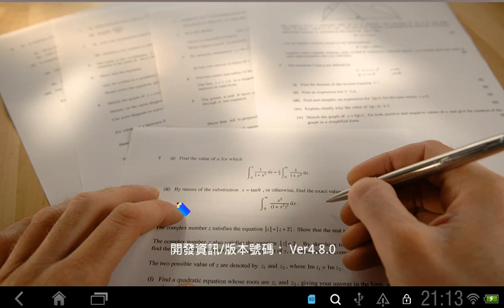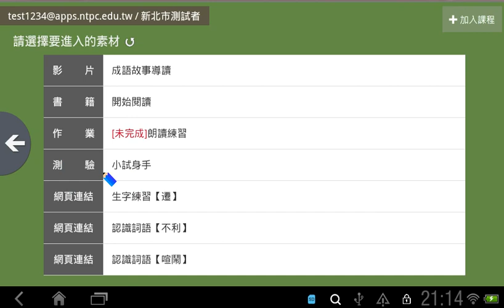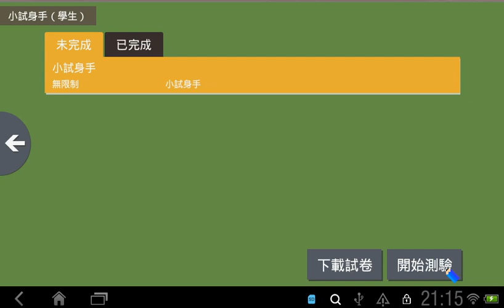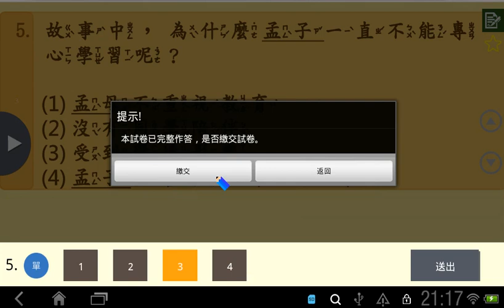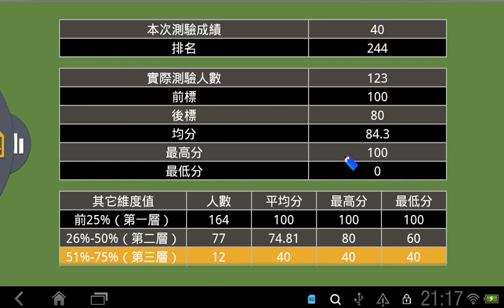【Flyer平板】學習吧「測驗APP」操作示範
本操作以hTC Flyer平板進行 學習吧【測驗與作業APP】的試卷測驗為示範